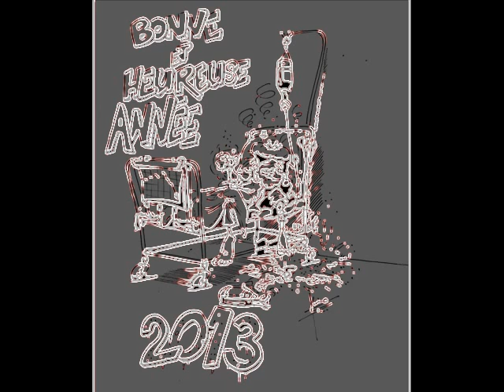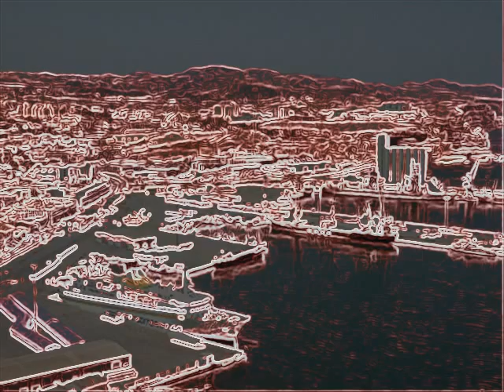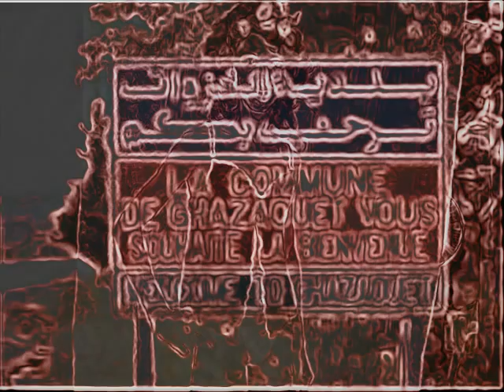Live-aminouu ghazaouet.. welli ldarek.wmv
fikhatar ga3 ness ghazaouet tlemcen oran ness elgharb  wga3  les algériens et le maghreb arab..